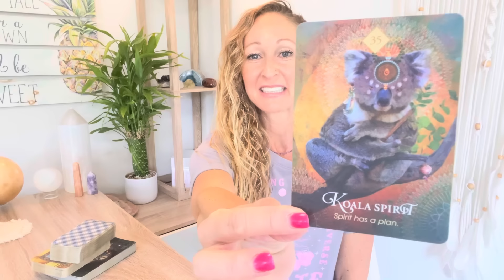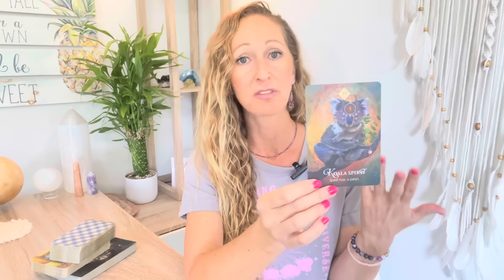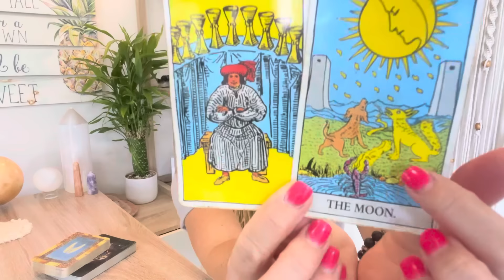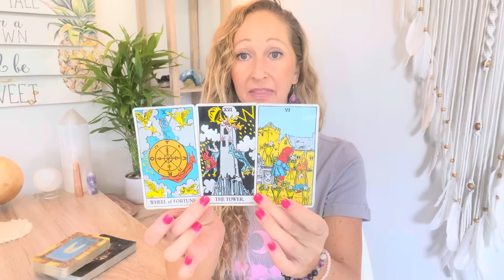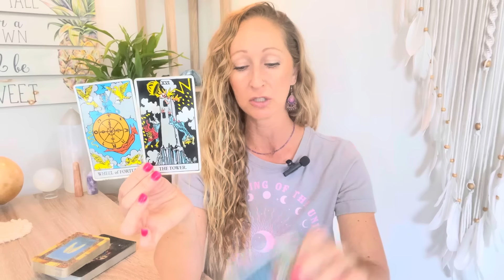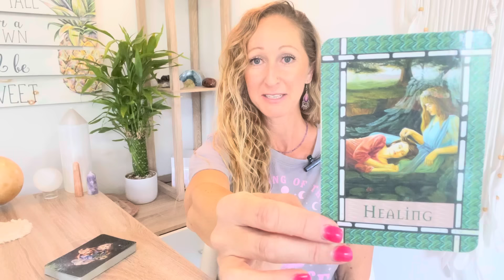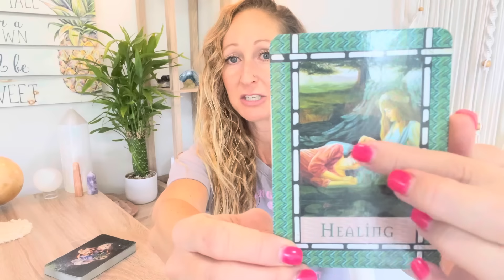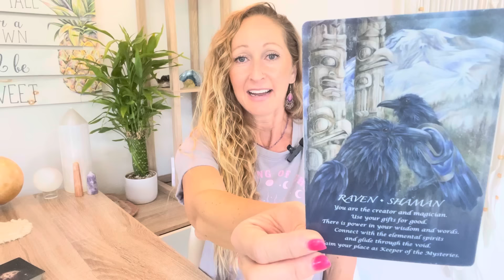Libra July 1-15❤️Spirit guides you to your Soul Mate!!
Hello My Sunshiny Soul :)